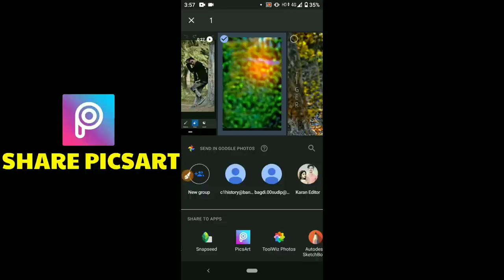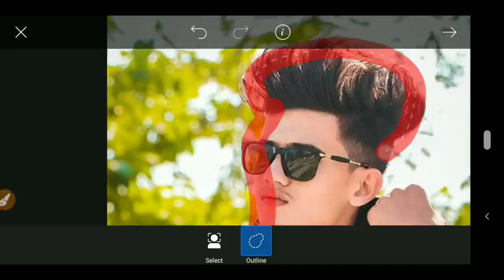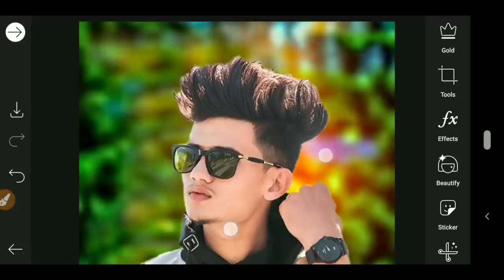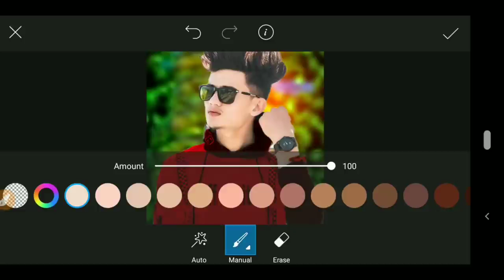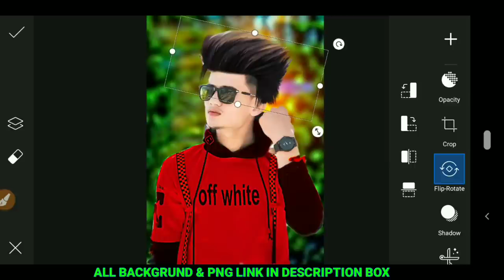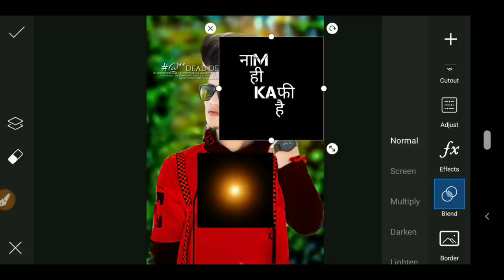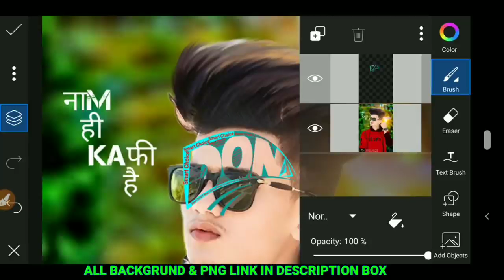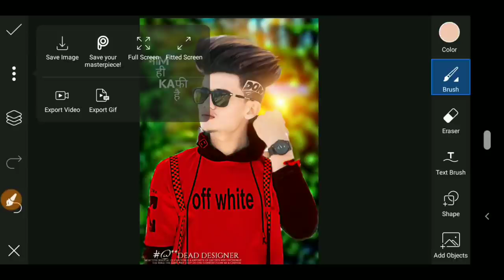Cb photo editing kaise kare _ cb photo editing _ Cb photo editing picsart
photo editing
face smooth
snapseed editing
photo editing video
photo tuturial
autodesk new concept
autodesk sketchbook
short video
photo editing lightroom
shorts
rdx editor
best photo editing
picsart
new photo editing
photo
lightroom editing
new photo editing kaise kare background colour
new photo editing kaise kare
face smooth new trick
face gora editing face smooth
editing
autodesk face smooth
editing face smooth
photo editing kaise kare 2022
new trick face smooth editing
autodesk face smooth editing m editor 77 oil paint photo
ytshorts
photo editing tutorial
lightroom
lr photo editing
alone design
munawar edits
dm editor
cb editing
picsart editing
photo editing
editing
lightroom editing
snapseed photo editing
photo editing
cb editing
picsart editing
ch photo editing background change
lightroom editing
cb editing
photo editing
picsart editing
lightroom editing
Rd debu editing
autodesk editing
cb photo editing in mobile
lightroom bediting
piesart editing tutorial